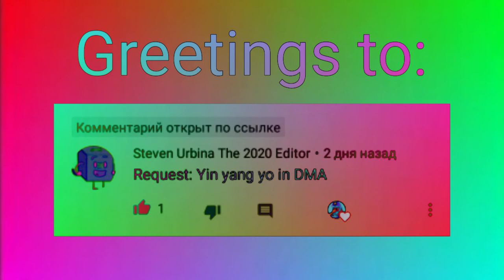(Requested) Yin Yang Yo intro in DMA